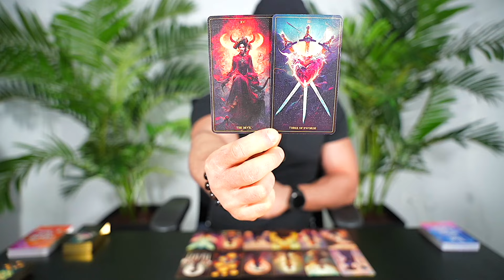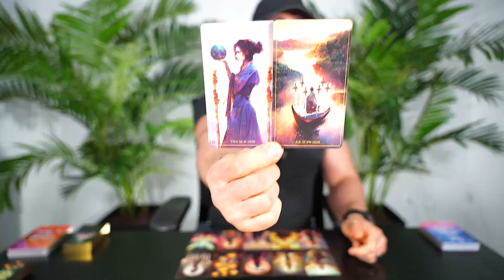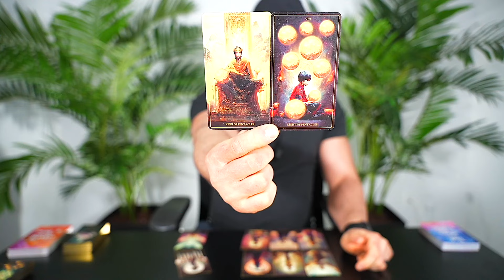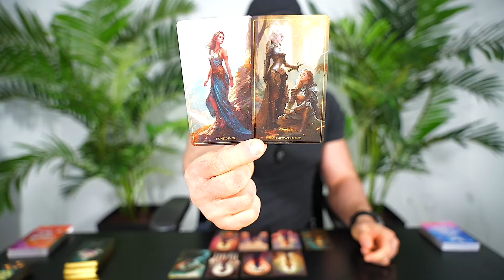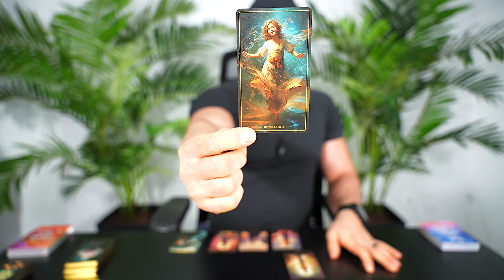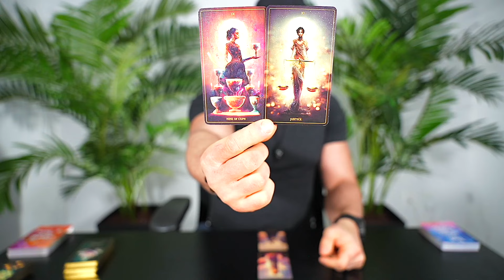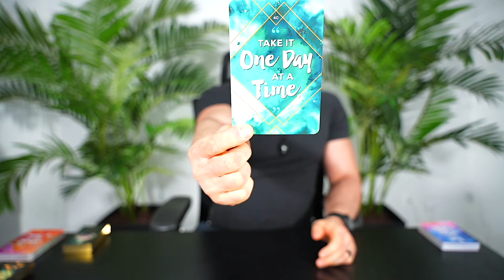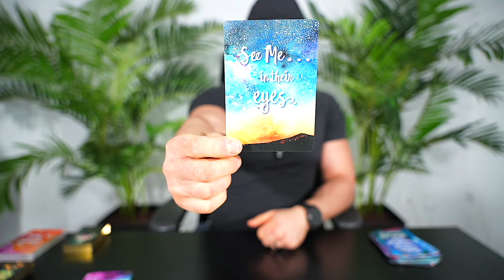PISCES — OH BOY! — BETTER PREPARE! — HUGE SURPRISE IS COMING INTO YOUR LIFE! — PISCES MARCH 2024